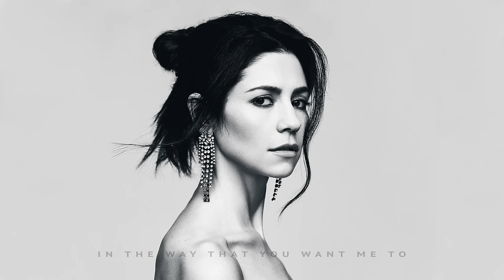MARINA - Emotional Machine [Official Audio]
Official Audio | MARINA - Emotional Machine

My new album Love + Fear is out now.

"I created ‘Love + Fear’ as 2 separate records to be listened to individually. A lot of us think of love as positive and fear as negative but the truth is there are positives found within fear and negatives found in love. One of the things I struggled with in the past was letting fear get in the way of love. Love scared me so much. ( Um... remember Electra Heart?!). This record is a result of working through that." - M

LYRICS
[Verse 1]
It’s hard to see that you wanna be free
Cause I don’t love you in the way that you want me to

[Pre-Chorus]
Cut from devotion
Lost in an ocean
Out of emotion for you

[Chorus]
I’m a machine
An emotional being
Since I was a teen
Cut my feelings off clean, clean

[Verse 2]
It’s no excuse to treat me like you do
My perception is skewed cause I know what you went through

[Pre-Chorus]
Cut from devotion

[Chorus]
I’m a machine
An emotional being

[Bridge]
Did you ever truly love me?
Were you just too scared to be free?
My God is dying silently
Nobody believes
Nobody believes

[Chorus]
I’m a machine
An emotional being

[Outro]
Should I pretend that you didn’t exist?
Should I act like you’re somebody I miss?
A velvet glove around an iron fist
If you wanna survive then ignorance is bliss

[Chorus]
I’m a machine
An emotional being